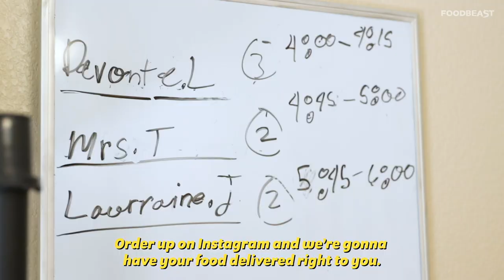Inside The Home Operation Of California's Cajun Food King | News Bites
Foodbeast is getting an inside look at Swagg Daddy's Kitchen in Eastvale, CA, where Chef Damien Rogers AKA The King of the Po'Boy is operating his Cajun food business. After getting requests from Instagram friends to start selling food, Damien turned his home kitchen into a full-on operation to deliver all of his Cajun favorites like Shrimp Po'Boys, Loaded Lobster Pizzas, and Surf n Turf Breakfast Burritos.

FOODBEASTS FEATURED:
Marc: @marckharrat
Swagg Daddy's Kitchen: @swaggdaddyskitchen